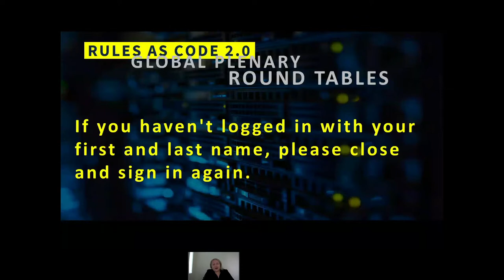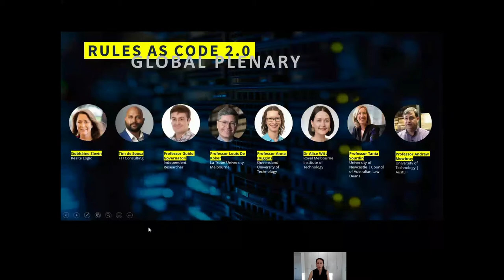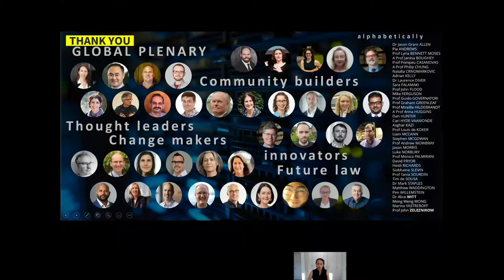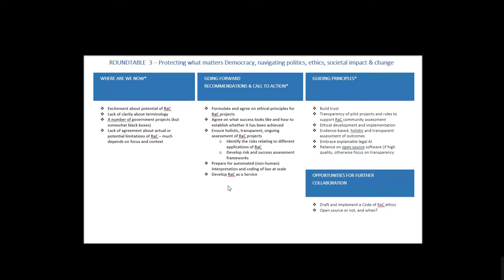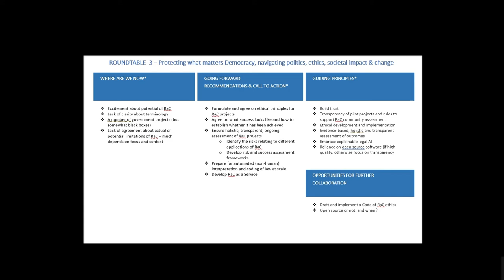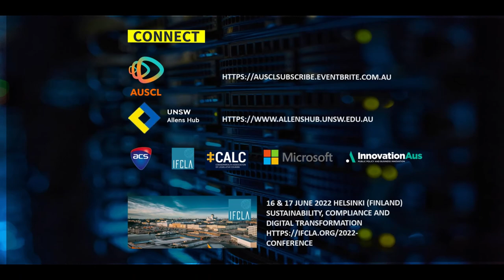Rules as Code 2.0 Global Plenary - AUSCL + UNSW Allens Hub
Plenary objective - To engage with the Global RaC Community to share insights and develop actionable recommendations to assist the community to “take RaC to the next level” (RaC 2.0)
How will we achieve this? Learning and engaging with leading RaC thought leaders, building a global community through networking and co-designing the RaC 2.0 through 5 simultaneously run interactive Roundtables on grand challenges faced by RaC practitioners.

Speakers

Keynote presentation - Professor Mireille Hildebrandt
Research Professor of ’Interfacing Law and Technology’ at the Law Faculty of Vrije Universiteit Brussels and holds a part-time Chair at the Computing Science Department of Radboud University in The Netherlands, where she is Professor of ‘Smart Environments, Data Protection and the Rule of Law’. She has published 5 monographs and 23 edited volumes and special issues and over 120 scientific articles and chapters. She has been awarded an ERC Advanced Grant for fundamental research into ‘Counting as a Human Being in the Era of Computational Law’ (COHUBICOL) and she is founding editor-in-chief of the Journal of Cross-Disciplinary Research in Computational Law (CRCL). In 2015 she published Smart Environments and the End(s) of Law and in 2020 she published Law for Computer Scientists and Other Folk.

Opening address - Pia Andrews
Pia Andrews is a digital, open and data driven government geek with a passion for gov as a platform and rules as code. Pia has been recognised as one of the global top 20 most Influential in Digital Government and was awarded as one of the Top 100 Most Influential Women in Australia. Her senior appointment have included: Executive Director of Digital Government in the New South Wales Department of Finance, Services and Innovation and Special Advisory, Digital & Client Data workstream Lead for Employment and Social Development Canada.

Co-convenors:

Natalia Crnomarkovic is a Distinguished Fellow with the Centre for Legal Innovation and leads the Future Law Network at AUSCL. She is a legal innovator, legal design specialist and experienced lawyer, having held senior leadership roles within some of the world’s largest organisations, including as EY's APAC Law Innovation and Technology Leader, General Counsel for an eCommerce corporation and APAC Legal Counsel for a multinational ERP software vendor. Natalia is the visionary behind the Masterclass program focused on RAC, smart legal contracts and compliance by design. Her team also received the EY Global AI Award for applying machine learning to regulatory compliance and she was recently named by Diligent as a Global 100 Digital Transformation Innovator.

Professor Lyria Bennett Moses is Director of the Allens Hub for Technology, Law and Innovation and Associate Dean (Research) in the Faculty of Law and Justice at UNSW Sydney. She is also co-lead of the Law and Policy theme in the Cyber Security Cooperative Research Centre and Faculty lead in the UNSW Institute for Cyber Security. Lyria is a Fellow of the Australian Academy of Law, and member of many influential committees and editorial boards. Lyria's research explores issues around the relationship between technology and law, including the types of legal issues that arise as technology changes, how these issues are addressed in Australia and other jurisdictions, and the problems of treating “technology” as an object of regulation.

Roundtable Leaders: Síobháine Slevin, Tim de Sousa, Professor Guido Governatori, Professor Louis De Koker, Associate Prof Anna Huggins, Dr Alice Witt, Professor Tania Sourdin and Professor Andrew Mowbray

Who else is coming? Leading academics, government officials, and entrepreneurs from across law, IT and policy from across the globe, including across Australia, Wellington, Singapore, Hong Kong, Rome, Berlin, London, Brussels, San Jose, and beyond.

Experience level - A working knowledge of RaC is assumed. If you would like to boost your understanding of RaC prior to the plenary we encourage you to review the AUSCL RaC Masterclasses available for free on AUSCL's YouTube channel, and join the ANZ RaC Community of Practice (via Code for Australia's website).

• 24+ Global RaC Thought leaders including from Australia, New Zealand, UK, Italy, France, Canada and Singapore
• 5 interactive roundtables - help solve common challenges
• Townhall bringing together diverse perspectives for a common purpose
• Network with an engaged and multidisciplinary community of regulators, legislative drafters, leading academics, technologists, ethicists, students and civil society leaders
• Open access with no registration fee